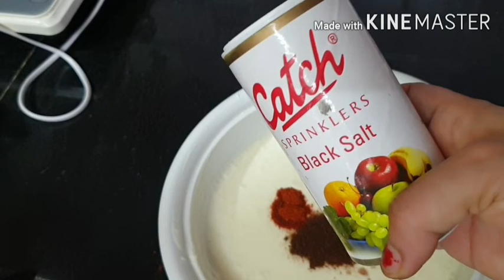बहुत ही आसानी से घर में बनाए दही बड़ा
बहुत ही आसानी से बनाए अपने घर में दही बड़ा दही वड़ा खाने में बहुत स्वादिष्ट होता है.
  त्यौहार या अन्य किसी अवसर पर तला खाकर आपकी तबियत तृप्त हो गयी हो तो दही वड़ा आपके पेट का भी ध्यान रखेगा और स्वाद का भी, दही वड़े उरद की दाल से, उरद दाल और मूंग दाल मिलाकर, और सिर्फ मूंग दाल से भी दही बड़े बनाए जाते हैं, आज हम उरद की दाल से दही वड़े बना रहे हैं.  आईए दही वड़ा बनाये